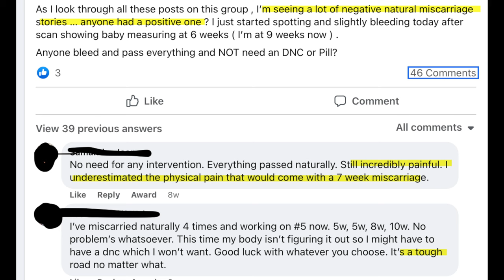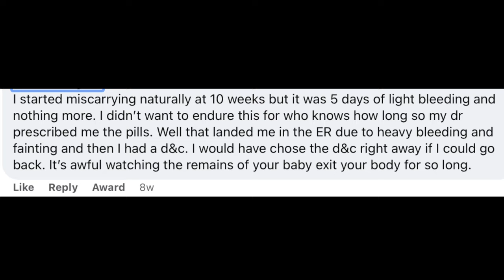8 Week Scan & no heartbeat | What to expect with Silent/missed miscarriage & early symptoms Vlog 13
What does it mean when there's no heartbeat at 8 weeks, 8 week ultrasound no heartbeat symptoms. I had a week 8 scan and doctor found no heartbeat, in this video I show you the 2 week wait period between scans and the second ultrasound at week 9. I also talk about miscarriage symptoms.

Sometimes it's hard moving on like baby never existed, I found it imperative to get closure or a keepsake of something that will always remind me of my sweet baby that passed. With this you can get a keepsake

Do you have questions about motherhood, breast pumping, content creation or growing your channel on YouTube?